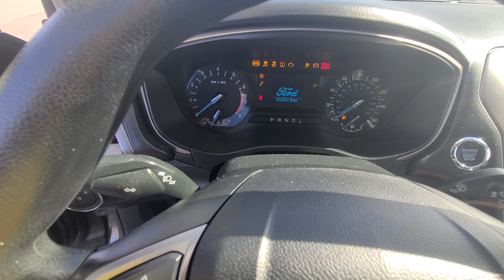6499 2017 Ford fusion